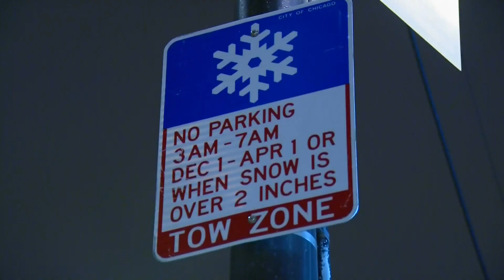Chicago's winter overnight parking ban starts Thursday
It is enforced regardless of snow on 107 miles of main streets throughout the city. You cannot park in the zones from 3 a.m. to 7 a.m.